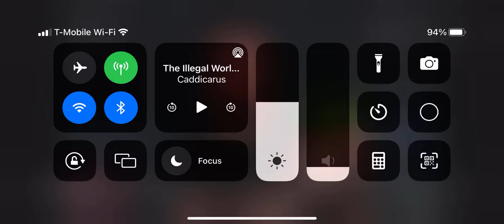Caddicarus out of context